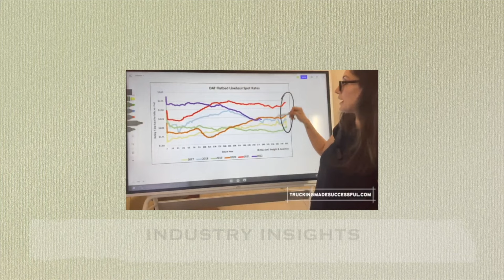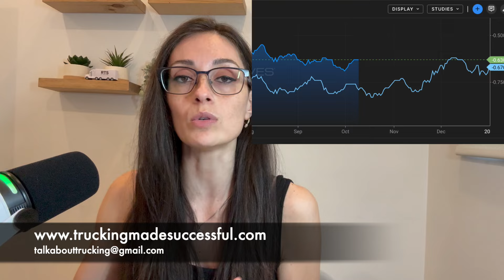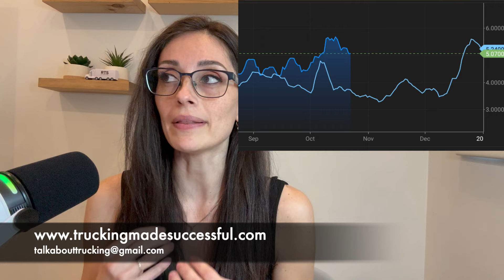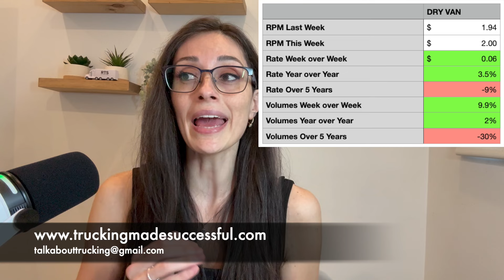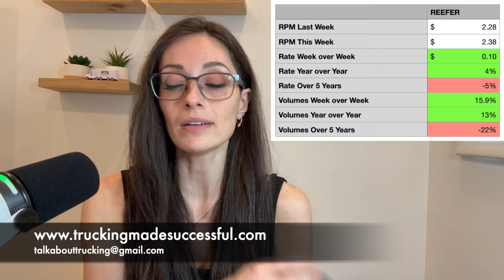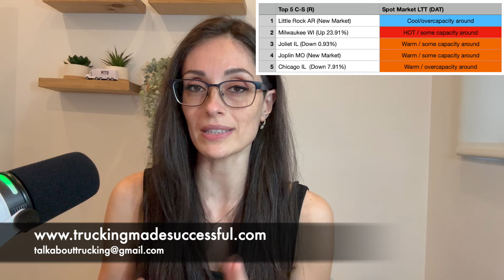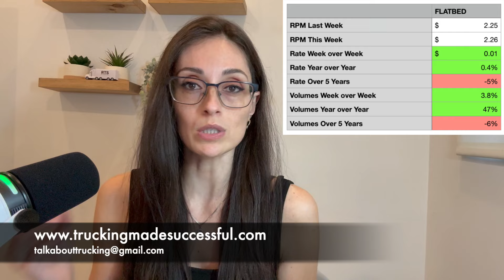Trucking and Freight Market October 24, 2024: Spot Market Improving?